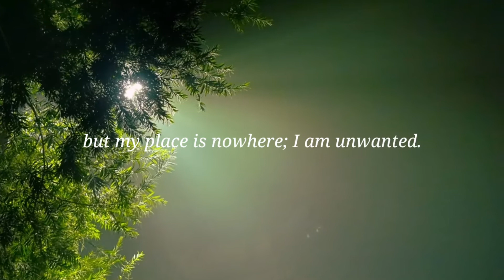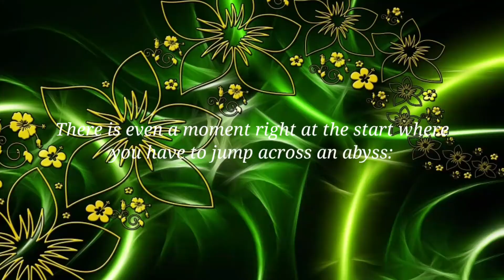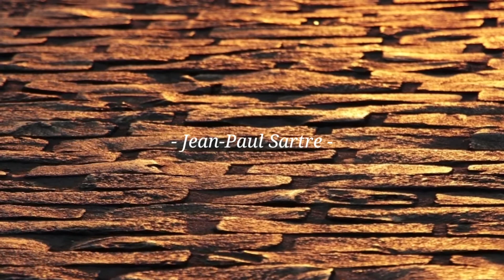If you're lonely when you're alone, you're in bad company... - Jean-Paul Sartre Quotes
life, despair, want, leave, place, alone, company, work, rowing, loving, commitment, act, word, Fascism, victims, words, pistols, Jean-Paul Sartre

살다보면 이런저런 풍파를 겪게 마련이죠. 그런 것이 삶이니까요...
우리는 노젓는 훈련이 많이 되어 있나요...

Background Music Title : Confliction & Catharsis